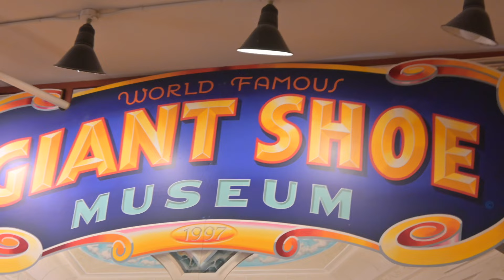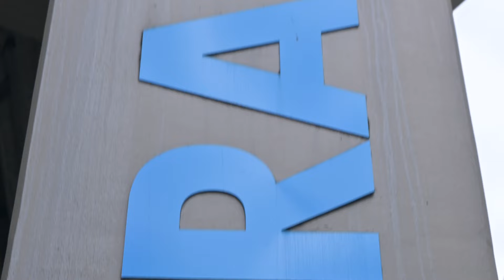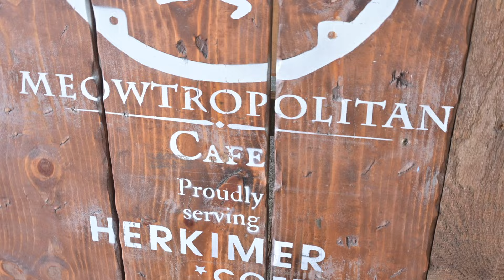I Broke My $600 Camera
*THE LOOP 36*
We just landed in Seattle, Washington and on our first day out filming and exploring. I dropped and broke my camera.

Also, Seattle is kinda strange. After living there for about 8 years, I think the town actually prides itself in it's weirdness. So I have a day to just explore with my brother and my friend, Joe to see all the quirky and fun sights there are to see in Seattle... and we aren't doing the Space Needle cause that's a tourist trap :) We are talking about the walls with gum, cafes with cats, trolls under bridges, and the unofficial real life house from the Disney movie, Up. Seriously... it's here. It's not like the house that the movie was based on, but the stories the same! They built a mall around the house. It's crazy. it's all the same, except for the talking dogs :)

It's weird, and kinda odd. but the PNW (Pacific Northwest) has some special unique things to it.

If you want to revisit the places we visited, here are the googlemap locations:

(Use code ZOODER to let them know we sent you!)
*By clicking that link, or using that code you are directly supporting me continue my dream of creating more videos! Thank you in advance!